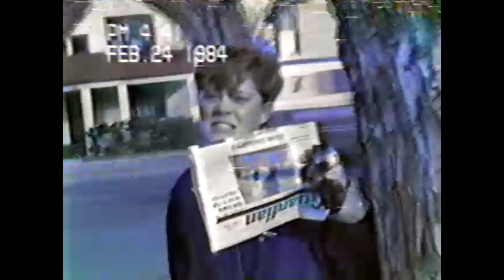UNDER THE ICE LIVE AT THE CLIMAX CAVERN DOWNTOWN COLORADO SPRINGS COLORADO 2 24 1984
DAVE ARVIZU, LARRY AND BUTTERCUP JAM TO THE DANCING PEOPLE OF THE NIGHT, AS A BAND CALLED UNDER THE ICE. TAKE A TRIP BACK TO FEBRUARY 1984 AND THE COLORADO SPRINGS MUSIC SCENE. THIS CONCERT SPLITS THE BILL WITH THE SIDS, A CHUCK SNOW OF THE AUTO-NO THROW BACK BEFORE HE WAS FAMOUS. FLASH BACK POP QUIZ! HAPPY 150 YEARS COLORADO SPRINGS! KEEP ON ROCKIN.